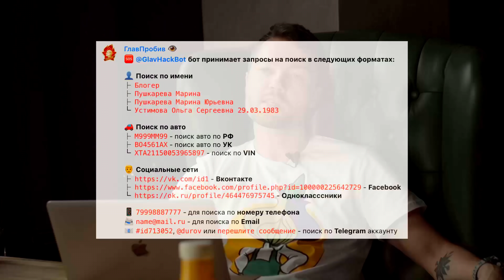💰 ОТКРЫВАЕШЬ БИЗНЕС В ДУБАЕ ИЛИ ОАЭ? РАССКАЗЫВАЮ КАК ОБСТОЯТ ДЕЛА В 2022 ГОДУ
👁 Узнай всё, что знает о тебе военком или враги, в боте Глазе Бога

В 14-м выпуске «PRO Инвестиции» ведущий рубрики Никита Ануфриев побеседовал с Виталием Лазарчуком об открытии бизнеса и инвестиционном климате в Дубае. Зачем люди открывают там бизнес, сколько стоит и сколько времени это занимает, как там с налогами, есть ли альтернативы – об этом и многом другом в видео.

ТАЙМКОДЫ:
00:00 - В этом видео
01:17 - Почему сегодняшний гость может говорить на тему открытия компании в Дубай?
01:53 - Почему Дубай?Как родилась идея построить бизнес по открытию компании?
04:07  - Почему Дубай притягивает предпринимателей со всего мира?
07:01 - Как выглядит человек, который хочет открыть компанию в Дубай? Что это за человек?
08:42 - Что является основный драйвером открытия компании в Дубай? Какой основной запрос?
09:44 - Как открыть компанию в Дубай - шаг 1.
12:08 - Живой пример - «хочу открыть компанию в Дубай» - с чего начать?
13:50 - Сколько стоит открыть компанию в Дубай (Без расчетного счета)
16:00 - Что нужно чтобы открыть расчетный счет в Дубай быстро? (С минимальным кол-вом проволочек)
19:15 - Как юридическая компания помогает открыть расчетный счет?
21:10 - Сколько стоит открытие расчетного счета?
23:30 - Помогают ли личные отношения с руководителями банков при открытии расчетного счета?
26:40 - Зачем люди открывают компании в Дубаи?
28:30 - Что с налогами?
30:30 - Что такое экономические зоны?
32:40 - Чем отличается локальная компания от номинальной?
33:20 - В чем подвоз экономической зоны в Дубай?
34:00 - Нужно ли открыть компанию в свободной экономической зоне в 2022?
35:50 - Сколько стоит занимает открытие компании?
37:00 - Как получить рабочую визу в Дубай?
37:40 - Можно ли купить права в Дубай?
38:44 - Сколько стоит под «ключ» открыть компанию в Дубай?
43:25 - Сколько стоит обслуживание компании в год?
48:15 - Нет ли ощущения, что Дубай - это колония Америки и всех русских «кинут»?
50:20 - Про подъем в 5 утра
52:30 - Сколько стоит арендовать офис в Дубай? В чем подвох?
54:00 - Про фрилансеров в Дубай?
55:50 - Сколько стоит зарегистрироваться как фрилансер?
57:45 - Есть ли альтернатива Дубай? Что с Турцией?